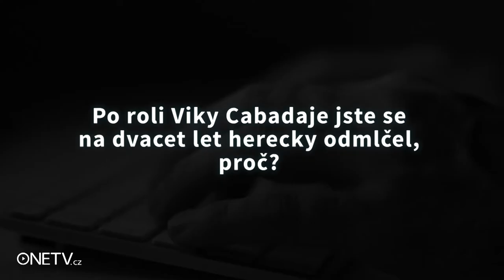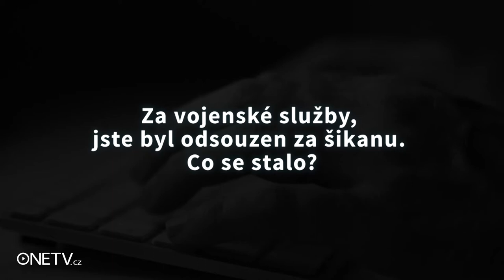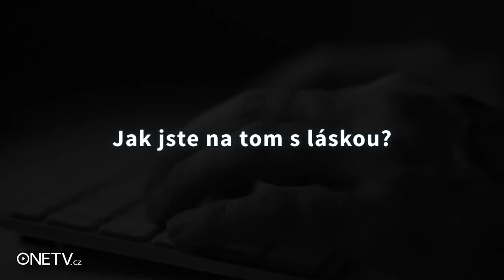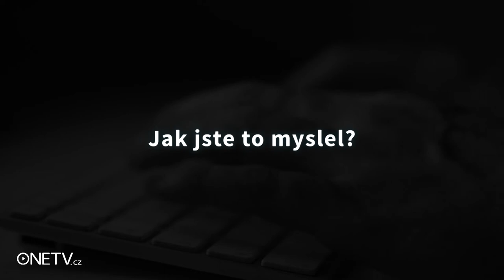Duchoslav alias Viki Cabadaj má novou lásku: Kdo si získal jeho srdce?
Zajeli jsme tentokrát vyzpovídat slavného Viki Cabadaje. Tato role se mu už do smrti neodpáře od těla, ale je vidět, že s tím nemá problém. Prozradil nám vše, na co jsme se zeptali, dokonce i o jeho pobytu ve vězení za šikanu, což už je dávná minulost, ze které se poučil.